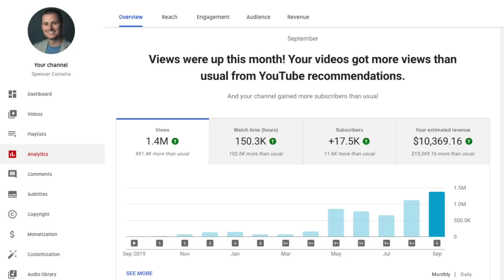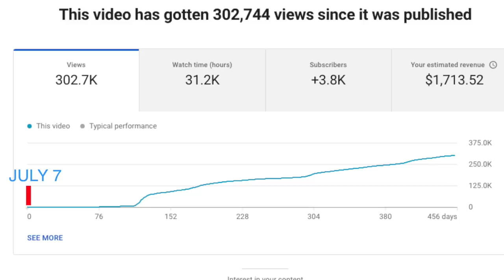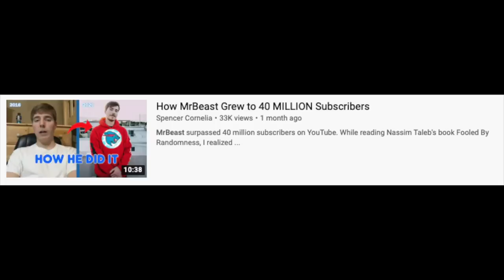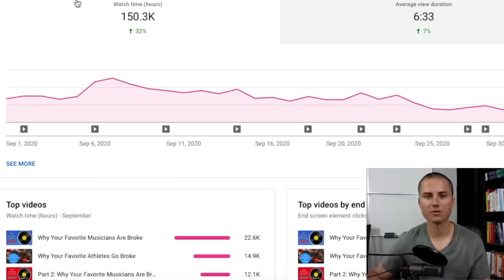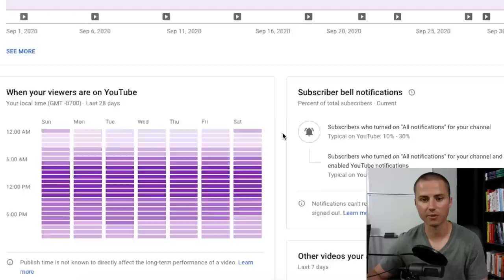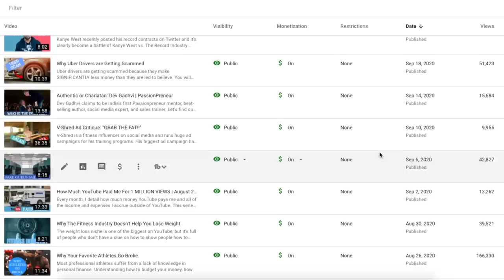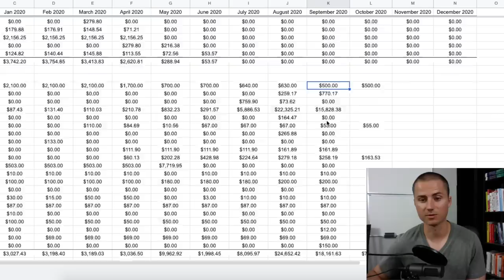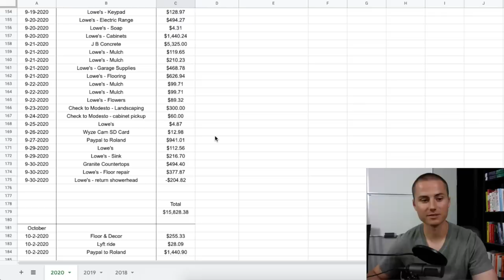How I Made $10,369 Last Month on YouTube | September 2020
In September 2020, my channel received 1.4 million views and gained 17.5k subscribers.  With a $17 CPM, I was able to earn $10,369 in ad revenue for the entire month.

Thank you to everyone who has been following the channel for the support.  I've experienced a pretty rough last 16 months and this YouTube income is helping me pay down a lot of debt.

Near the end of the video, I share my personal income and expenses as well as an analytical breakdown of how I grew on YouTube.